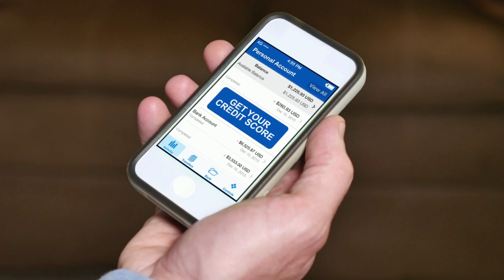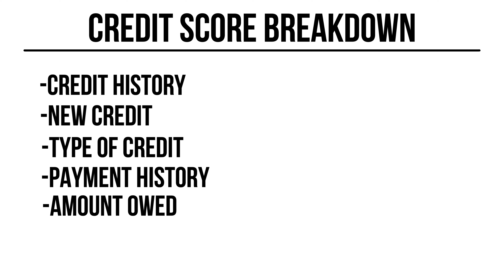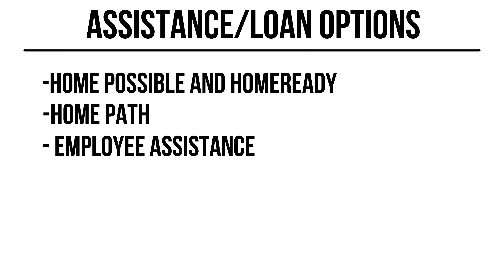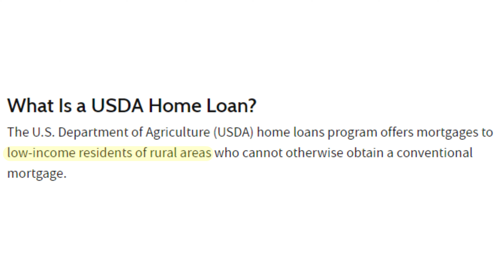How To Buy A House In Michigan With Bad Credit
How To Buy A House In Michigan With Bad Credit - So you want to buy a house, but your credit is terrible, and that’s what you say every time someone asks you, so you remain content with that excuse and go about your day. Well, what if I told you that buying a house with bad credit isn’t as impossible as it would seem? Wouldn’t believe me I bet? Well, stick around and I'll change your mind.

Andrew McManamon is a licensed Real Estate Professional with Signature Sotheby's International Realty. All the information given throughout his videos are based on current or prior experiences, and serve as educational purposes only. Please consult with a local real estate agent, real estate attorney and/or mortgage lender to see if this information is applicable to your situation.